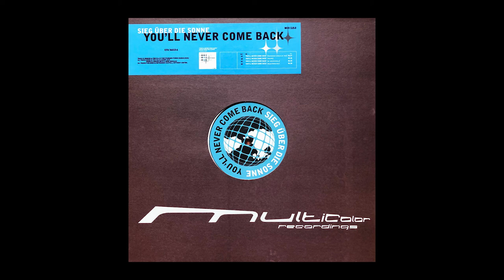Sieg Über Die Sonne - You'll Never Come Back (Tobi Neumann's Waiting For You - Rmx)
Artist: Tobi Neumann
Label: Multicolor Recordings – MCR 115.0
Released: 2002